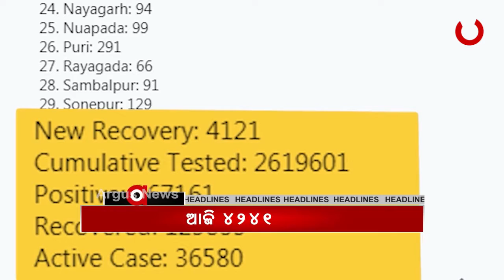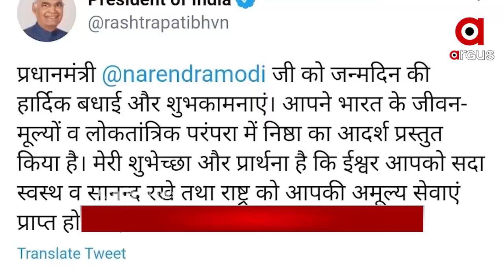Madhyana Khabar 1 P.M